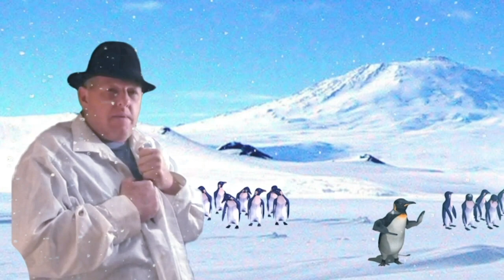Fedora's World Antartica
PUSUSU FAMOUS PROFESSOR FEDORA VISITS Antartica